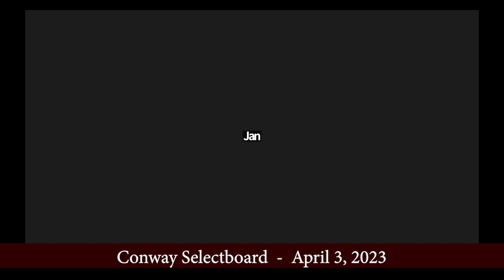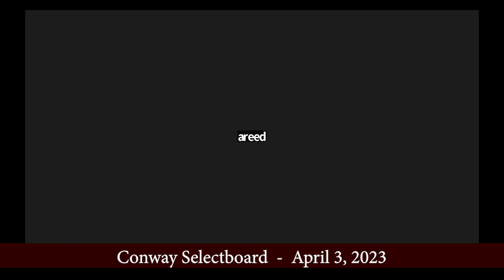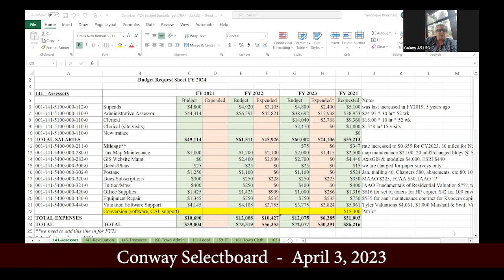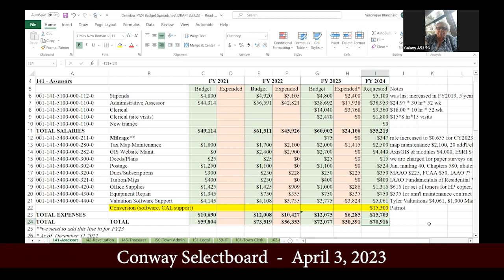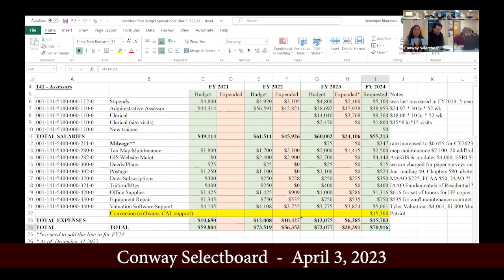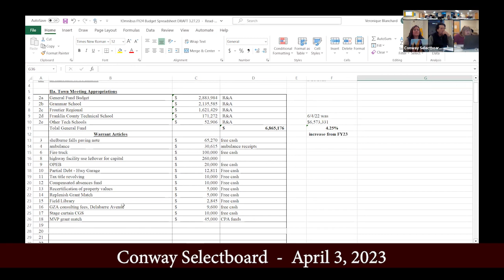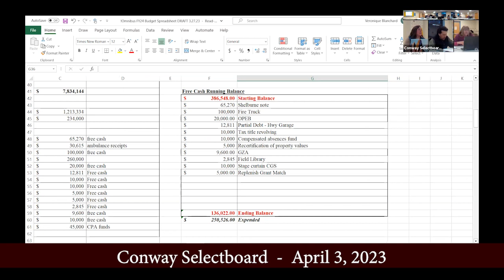Conway Selectboard - April 3, 2023